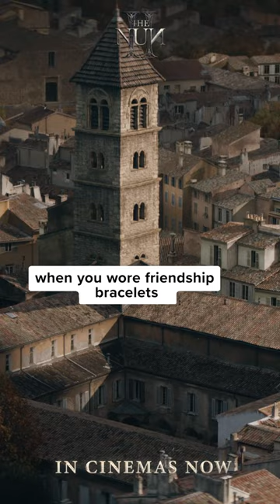The Nun II | In Cinemas Now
Would you offer TheNun a friendship bracelet?​

Watch TheNun2, in Cinemas NOW. In English, Hindi, Tamil & Telugu. ​